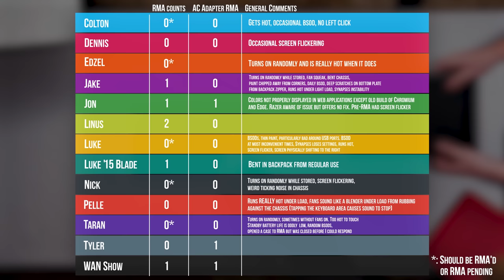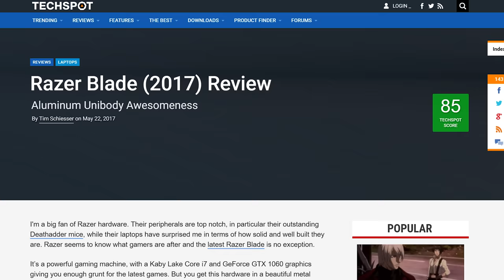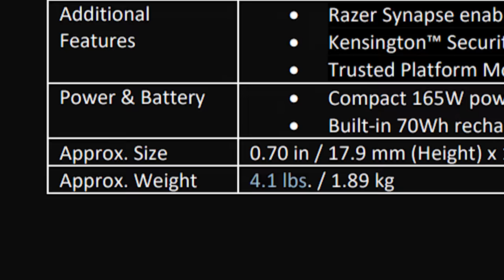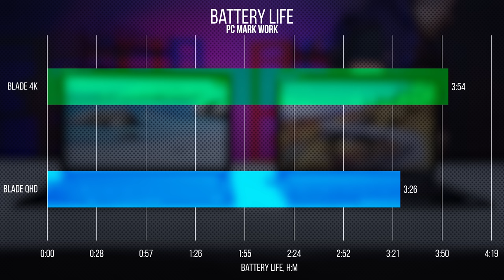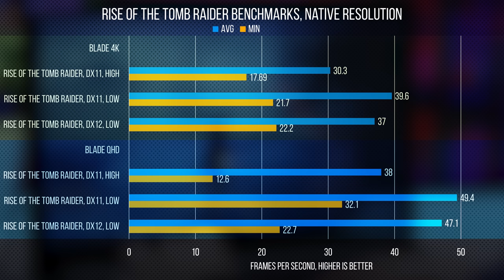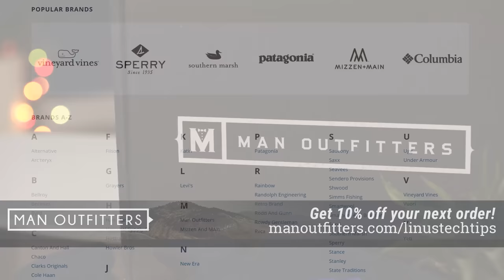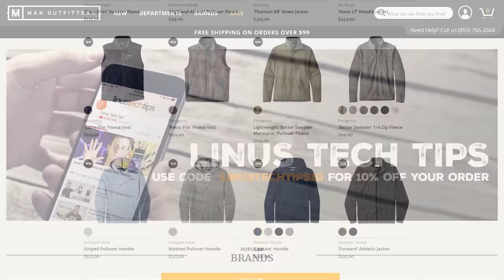Razer Blade 4K Review + Our Blade Issues...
The long-awaited Razer Blade B6 review is. wait... IT HAS A REAL NAME NOW!?